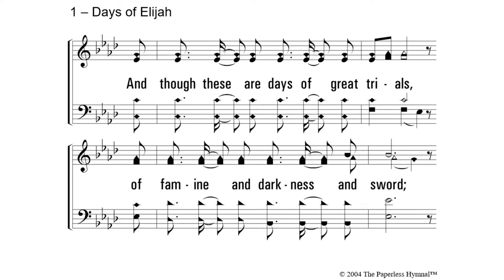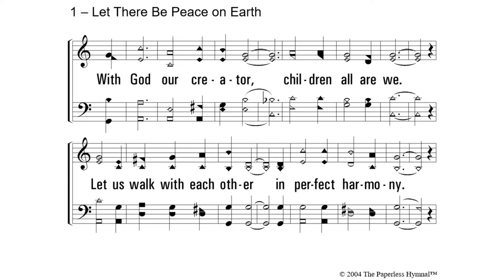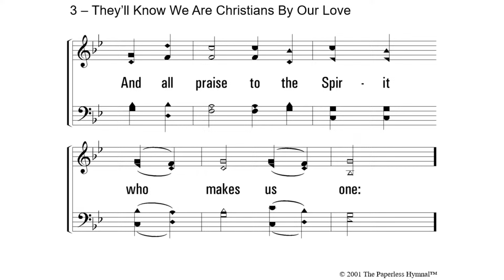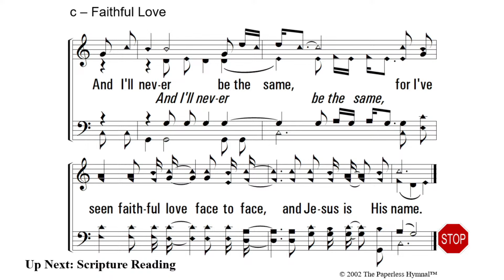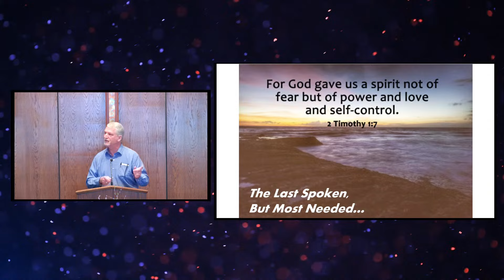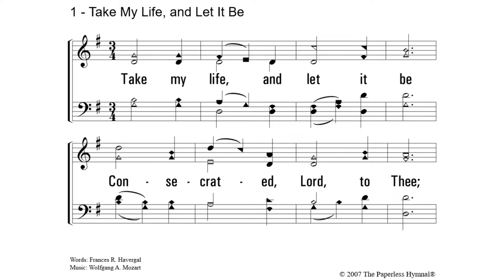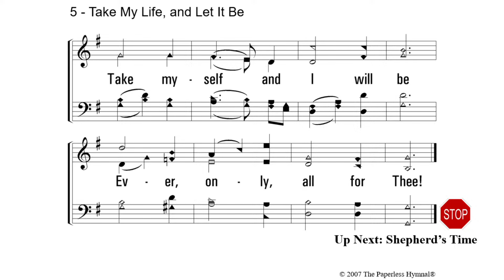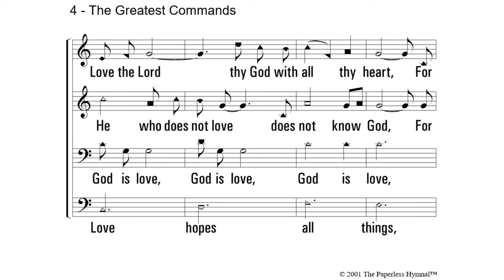The Last Spoken, But the Most Needed